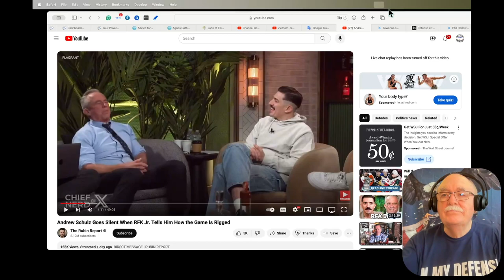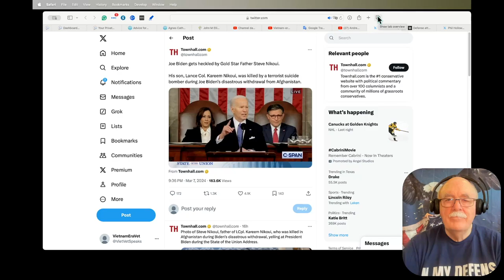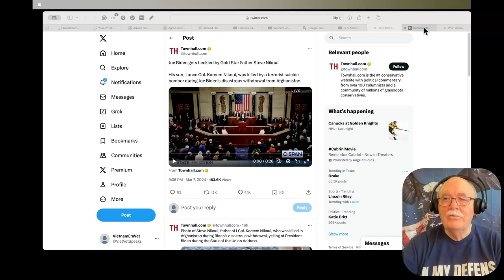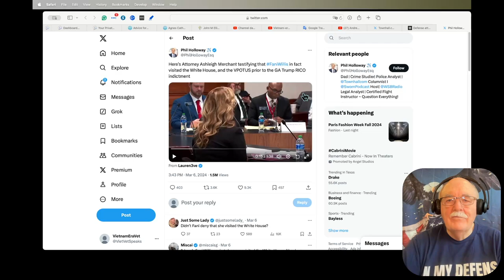Daily News Clips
Gold Star family member gives CNN anchor rude awakening about Biden, leading to awkward silence:

Steve Baker describes humiliating treatment by FBI during arrest: 'I thought I was mentally and emotionally prepared for this'

Free subscription to Public @ Substack for the first viewer to ask for it an email to me

Gold Star father of Marine killed in the Afghanistan withdrawl calls out Biden during the SOTU

Fani Willis perjured herself, and the proof has been uncovered